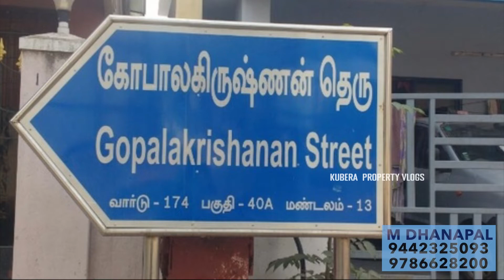Trichy plots for sale | At best price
Hello friends! this is the best DTCP plots at trichy. friends if you are interested please contact ; DHANAPAL = 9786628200,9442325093

this is our links,

LINKED IN= KUBERAA PROPERTYS